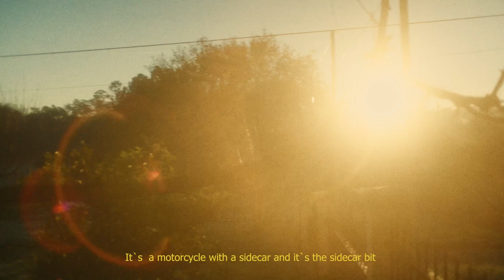Off roading O Nosso Dakar Rally On 2WD Urals – Ultimate Adventure Sidecar Experience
We took over O Nosso Dakar on an epic three-day off-road course. Two Urals, two teams and a couple of go-pros. This film is about taking on a challenge, turning limitations into advantages, riding in unison and all the while moving in agreement with one’s internal beat.

Dirt endured by Rob and Zayne of Gusto Motorbikes, Bartek Kosiorek, XREPO and Anton Malyshev, Motul